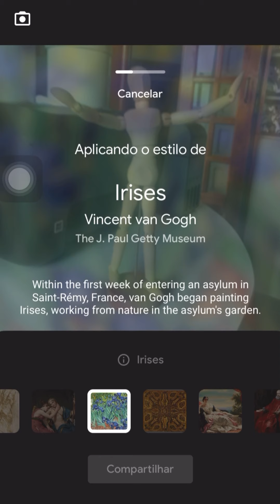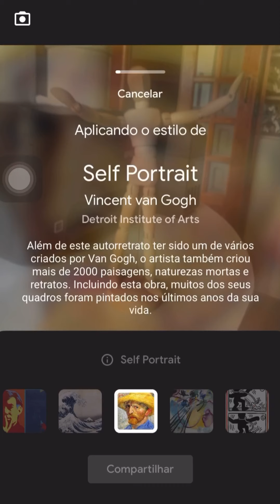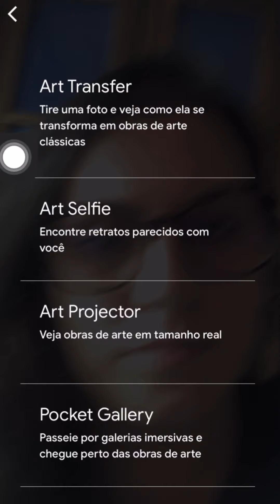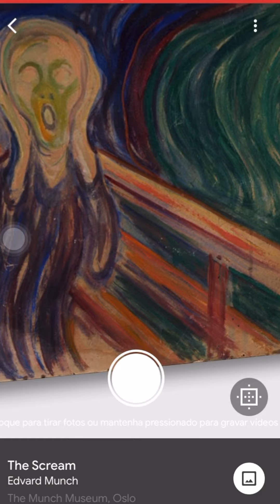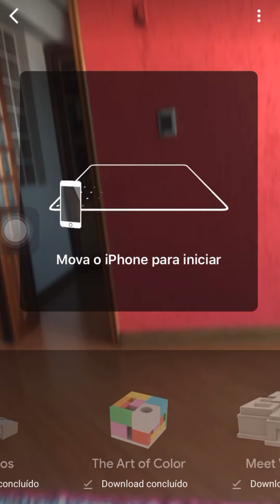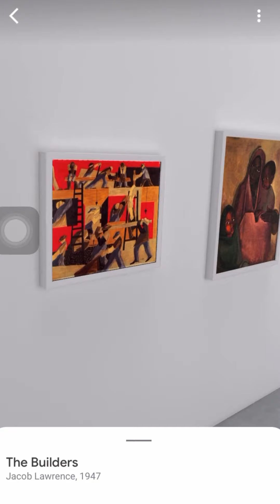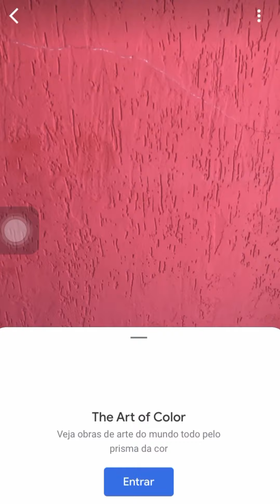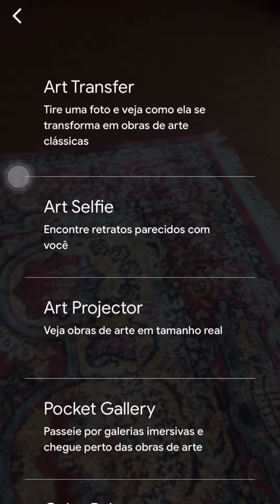Tia Rafaella - Google Art & Culture - 01/10/2020